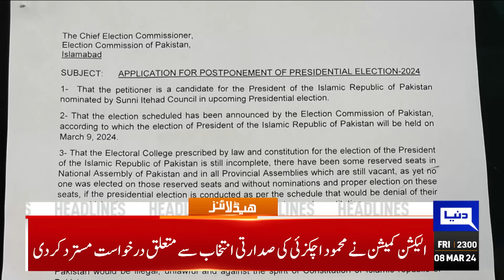Dunya News Headlines 11:00 PM | Mehmood Khan Achakzai in Action | 08 March 2024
MPAs on reserved seats in Punjab Assembly take oath amid rumpus

President Arif Alvi presented farewell guard of honour

COAS Munir vows to bring peace and prosperity with people's support

PM Shehbaz pledges complete rehabilitation of calamity-hit people

IMF hints at sending its mission to Pakistan for economic talks

Justice Malik Shehzad takes oath as LHC CJ

Ishaq Dar, Jalil Abbas likely to be appointed on foreign ministry key positions